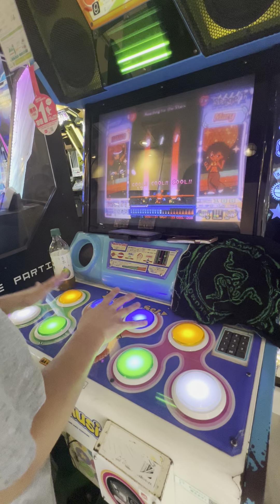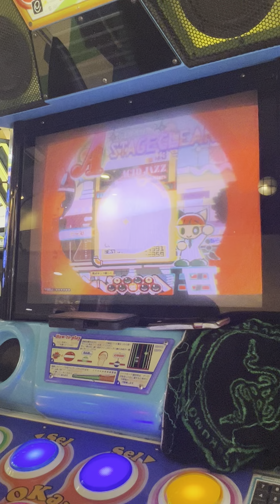ナゾイロ【ポップンミュージックUniLab】 ポップンミュージック popn popnmusic razer 町田タイトーステーション 2024/08/31